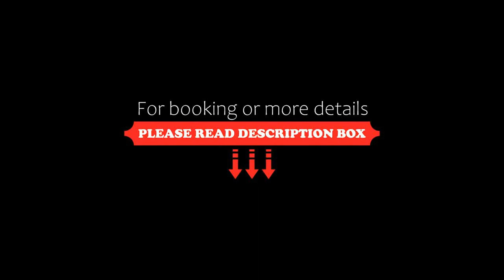Van der Valk Hotel Akersloot / A9 ALKMAAR, Akersloot, Netherlands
About Property:
Van der Valk Hotel Akersloot / A9 ALKMAAR features a restaurant, fitness centre, a bar and garden in Akersloot. Among the various facilities of this property are a casino, a spa and wellness centre and a terrace. The hotel has an indoor pool, a 24-hour front desk and free WiFi throughout the property.
At the hotel every room is fitted with air conditioning, a seating area, a flat-screen TV with satellite channels, a safety deposit box and a pri...
Property Type: Hotel
Address: Geesterweg 1a, 1921 NV Akersloot, Netherlands
Searching For
1. Van der Valk Hotel Akersloot / A9 ALKMAAR - Akersloot - Netherlands
2. Van der Valk Hotel Akersloot / A9 ALKMAAR - Akersloot - Netherlands Address
3. Van der Valk Hotel Akersloot / A9 ALKMAAR - Akersloot - Netherlands Rooms
4. Van der Valk Hotel Akersloot / A9 ALKMAAR - Akersloot - Netherlands Amenities
5. Van der Valk Hotel Akersloot / A9 ALKMAAR - Akersloot - Netherlands Offers and Deals
Audio Credit:
Track Title: Subway Dreams
Artist: Dan Henig